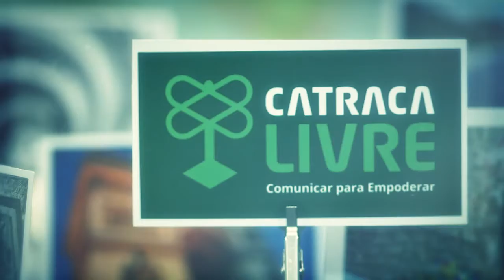O Encanto das Cidades - Urban Farming em Tokyo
O Encanto das Cidades traz ideias e projetos inovadores ao redor do mundo. O vídeo é apresentado pelo jornalista Gilberto Dimenstein, ex-visitante acadêmico da Universidade Columbia (NY) e integrante da incubadora de projeto sociais de Harvard.